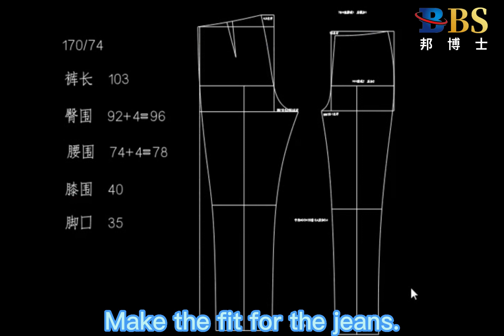2023 best jeans production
The 2023 model of Dr. Bang's denim-cutting machine has officially entered production, and its perfect performance will bring great efficiency and cost reduction to the production of your jeans. It is the best choice to increase production scale and optimize production mode. Dr. Bang's leather cutting machine, Dr. Bang's CNC fabric cutting machine, and Dr. Bang's clothing cutting machine will all undergo new improvements and upgrades in 2023.